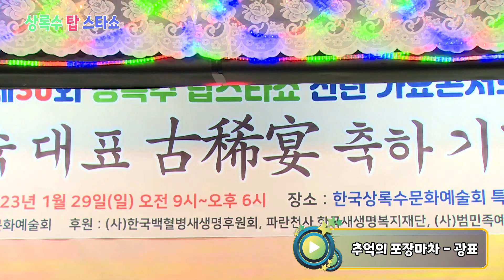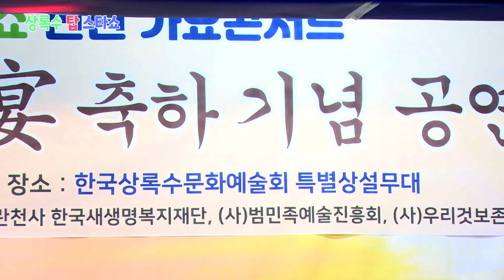가수 광표 - 추억의 포장마차 - 제30회 상록수 탑스타쇼 / 김경숙 대표 고희연 축하 기념 콘서트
제30회 상록수 탑스타쇼 / 김경숙 대표 고희연 축하 기념 콘서트
2023년1월29일